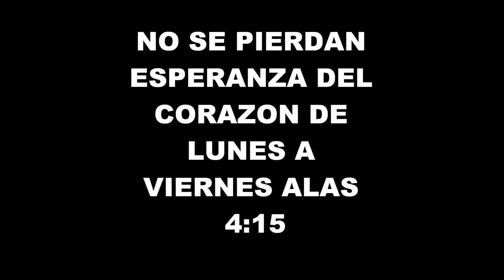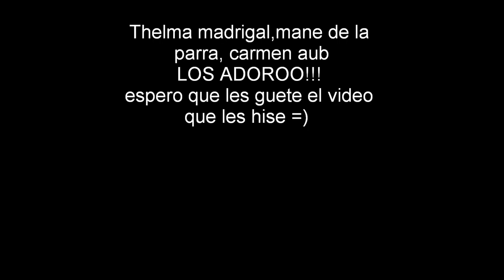video dedicado para thelma madrigal.mane de la parra y carmen aub los adoroo!!!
espero que les gusthe